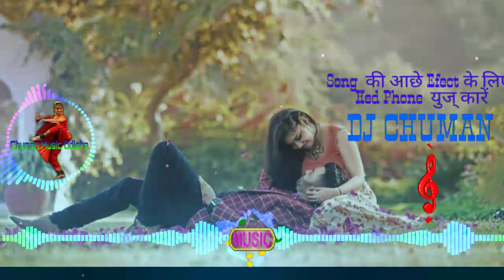Super Hit old Nagpuri DJ Hit Song..Mix BY DJ CHUMAN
Old nagpuri dj song

{{{💝Hamare new channel me Aapka suwagat he💝 }}}

ताकि आप को हमारे आने बाले Video मिलता रहे!)

👉For Best Old Nagpuri DJ Song Daily Uplood!

👉 # Disclaimar हमारे यह सभी गान # Original या आपना नही हे।।।।तो अगर किसीको बुरा लगा हो तो कृपया # Comment करे या किसी भी जरिया में जरूर बताये।।।।

👉 हमारे सभी Video # Entertainment के लिए बनाया गया ह.# Business के लिए नही ।
कृपिया Hamare  Video को  मोनोरंजन के लिए देखें ।।।।।।।

👉 अगर आपको कोई भी Song या Video से खोद हे तो plz हमें # Comment करें

👉 24 घंटे के अन्दर वीडियो Dilete कर दिया जायेग।।।।।।

👉 Copyright # Claim या # Strike ना करें।।।।।

Dosto.

हमारे channel Ke Video को Copyright देने से पहले
किसी भी जरिये पार हमे जरूर बताए

नही तो  आप को भी  Copyright लग सकता हे

New nagpuri dj dj song pane ke liye

Song Aacha lage to 👉like 👉comment
👉Share jarur kare👊

Coll...8917588536